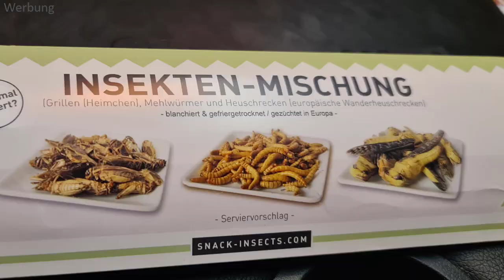Wir essen Mehlwürmer 🐛 Lecker oder megalecker? Ob Rico kotzt? Insekten essen Teil 1 -snackinsects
Essbare Insekten Mischung von 'SNACK insects'

Wir essen Mehlwürmer Lecker oder megalecker? Ob Rico kotzt? Insekten essen - Mehlwurm essen

Dabei ist es uns erstmal egal was genau wir testen:
- Apps
- Software
- physische Produkte
- Dienstleistungen
- bestimmte Methoden oder Techniken
- Freizeitbeschäftigungen